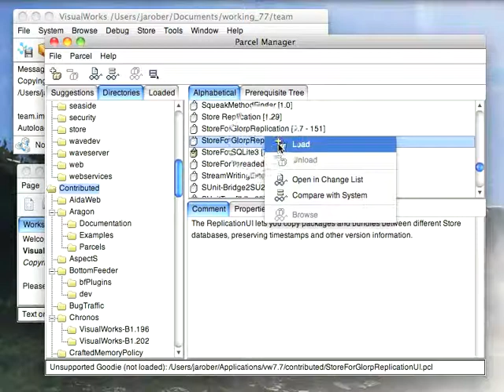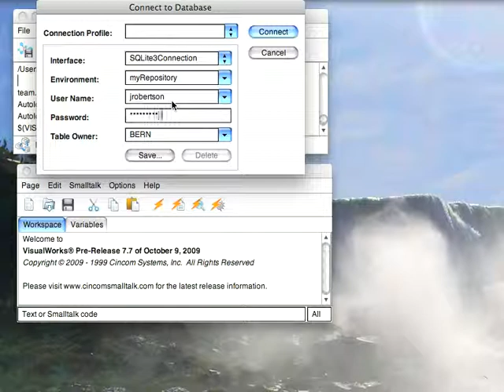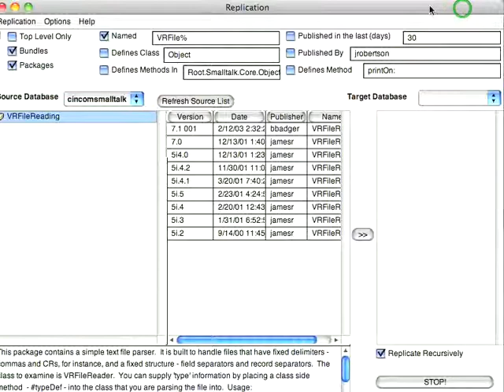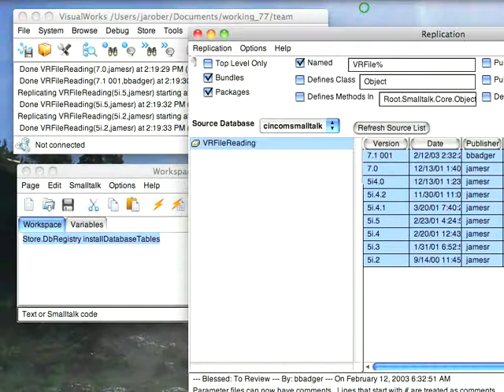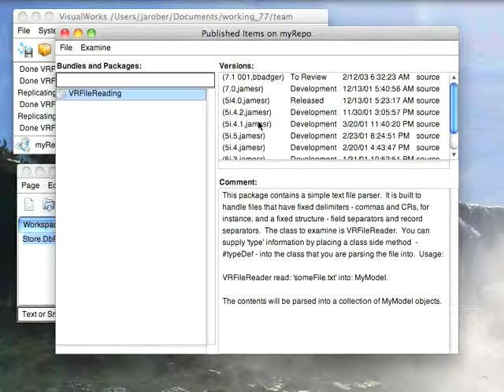Using SQLite for Store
How to set up a personal Store repository using SQLite